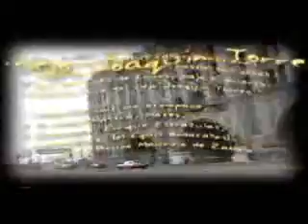DANIEL GUERRA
Este video fue seleccionado por amigo solidario ya que su contenido refleja raices nuestras
y el dia a dia de nuestro Uruguay.